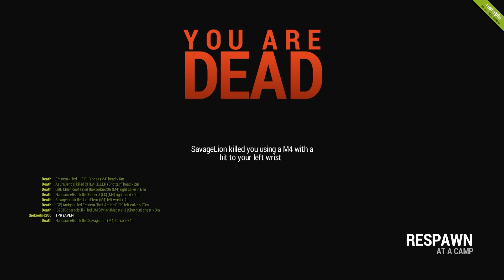Rust: The Badass Chronicles III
Yet another montage of kills in the world of Rust.
Be sure to check out for great deals on game keys.